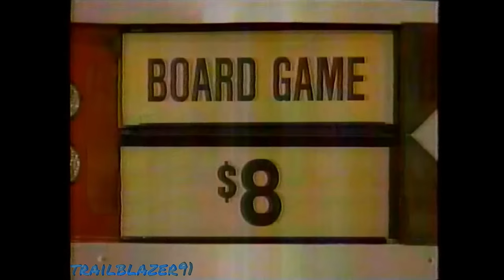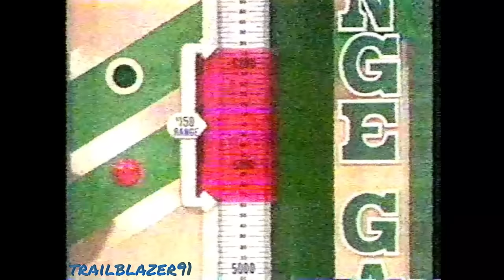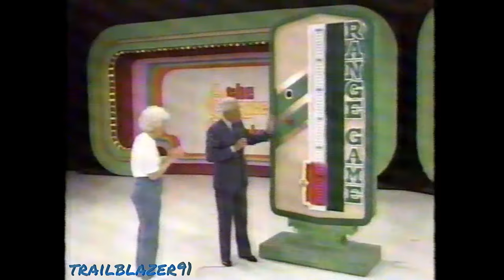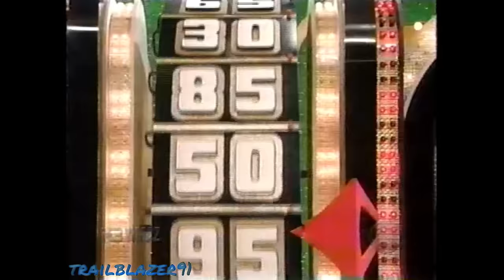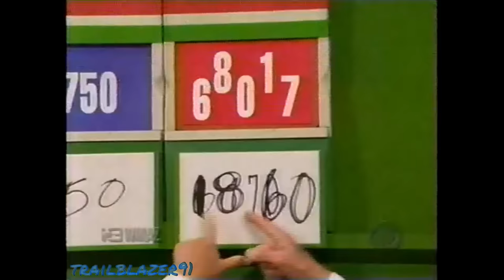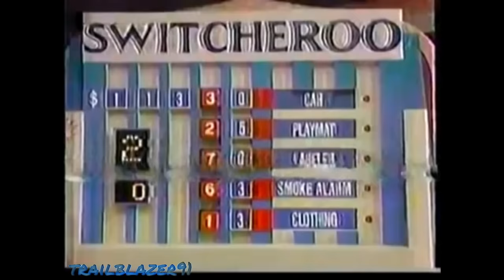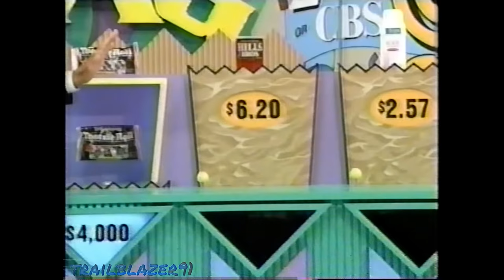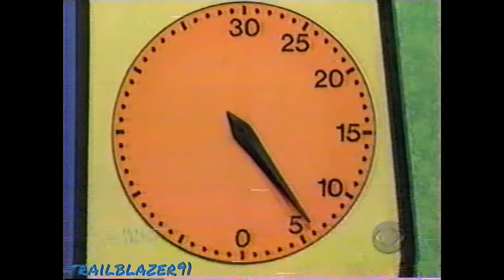The Price is Right - Bloopers, Moments and Exciting Wins (2+ Hours!)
Grab a snack and find someplace comfortable because here is over two hours of fun moments, exciting wins and funny bloopers from the Bob Barker era of The Price is Right. Enjoy!